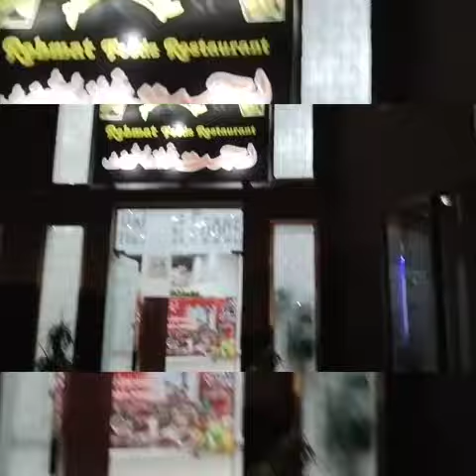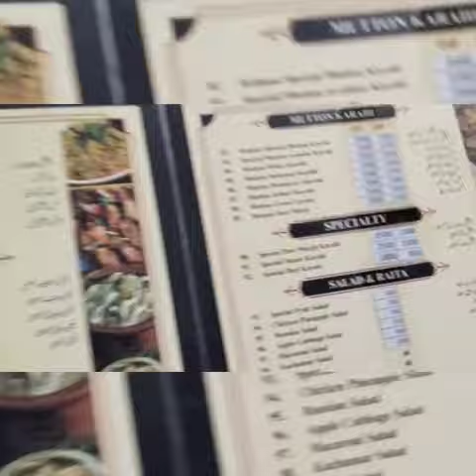ap sab ki duaon ka boht sukria | ami kacy mili?khushi m sab ko krwia dinner